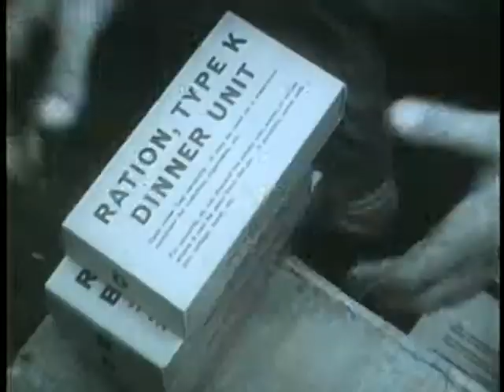SIXTH INFANTRY DIVISION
SIXTH INFANTRY DIVISION - Department of Defense 1948 - PIN 20374 - HISTORICAL RECORD OF ACTIVITIES OF THE SIXTH INFANTRY DIVISION IN THE PACIFIC DURING WORLD WAR II.